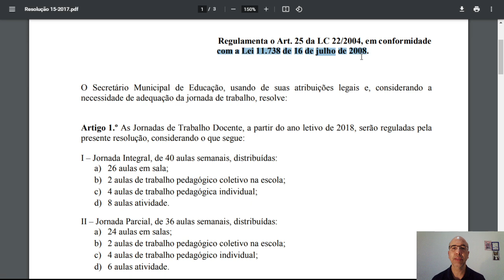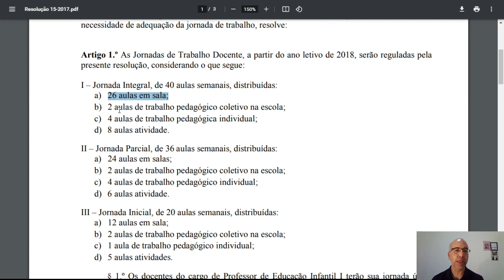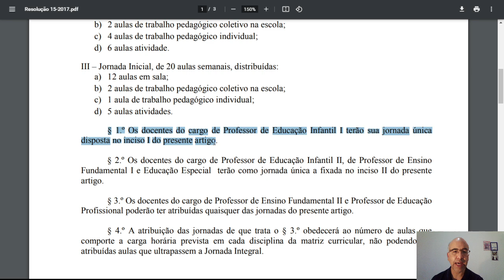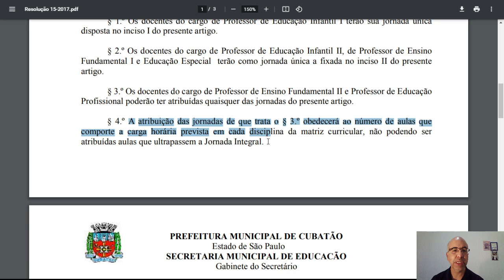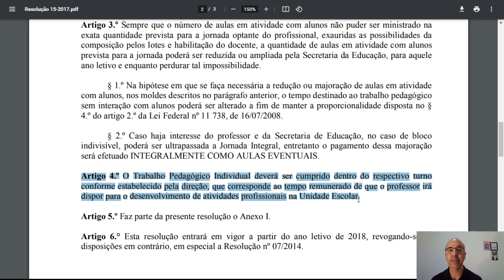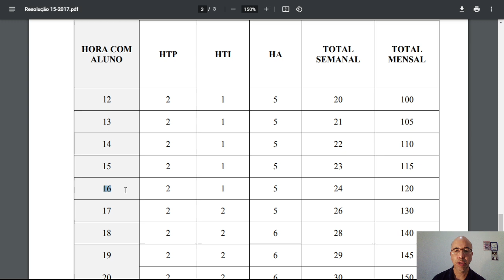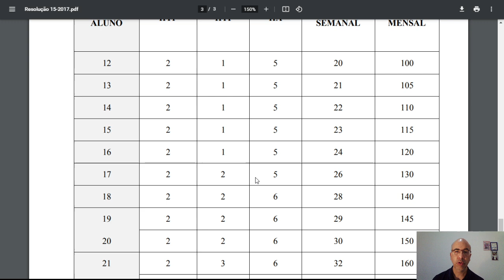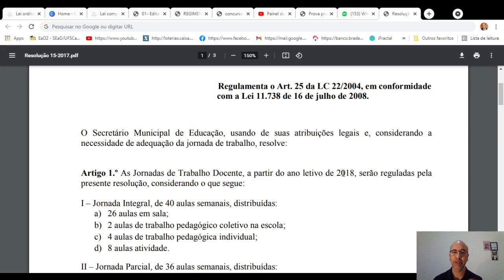RESOLUÇÃO Nº 15/SEDUC/GS/2017 - Concurso de Cubatão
@Professor Fabio Inacio

1. Clique no link, copie o meu código de convite, baixe e instale o Kwai.
2. Vincule meu código de convite para receber dinheiro imediatamente e continue ganhando dinheiro usando-o todos os dias!